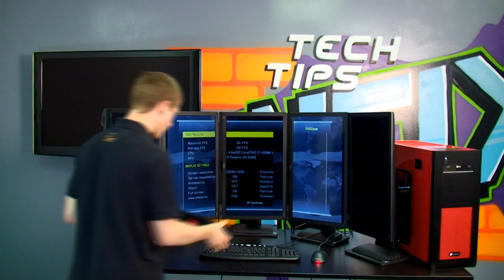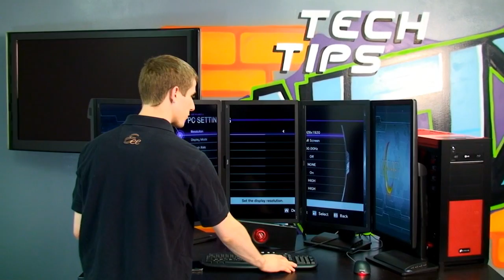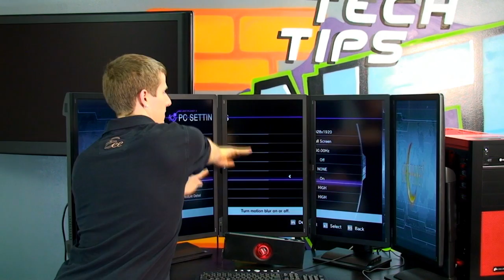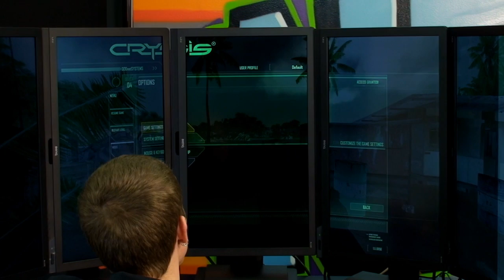AMD Radeon HD 6990 5x1 Eyefinity Ultimate Widescreen Gaming System NCIX Tech Tips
This card can push 5x full HD resolution in games. Yes it can. So we figured we'd put it to the test!